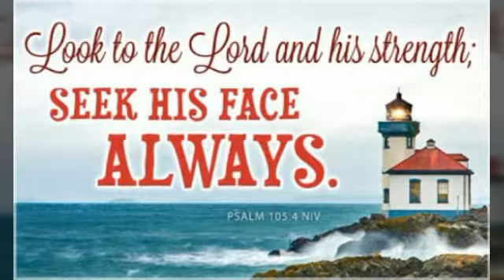Responsorial Psalm 105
R.(3b) Rejoice, O hearts that seek the Lord.
or:
R. Alleluia.
Give thanks to the LORD, invoke his name;
make known among the nations his deeds.
Sing to him, sing his praise,
proclaim all his wondrous deeds.
R. Rejoice, O hearts that seek the Lord.
or:
R. Alleluia.
Glory in his holy name;
rejoice, O hearts that seek the LORD!
Look to the LORD in his strength;
seek to serve him constantly.
or:
R. Alleluia.
You descendants of Abraham, his servants,
sons of Jacob, his chosen ones!
He, the LORD, is our God;
throughout the earth his judgments prevail.
or:
R. Alleluia.
He remembers forever his covenant
which he made binding for a thousand generationsB
Which he entered into with Abraham
and by his oath to Isaac.
or:
R. Alleluia.